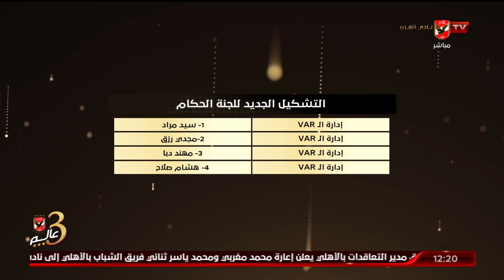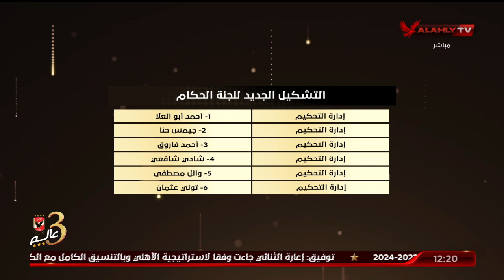اللقاء الكامل | ياسر الشنواني ـ المحلل الرياضي | البيت الكبير